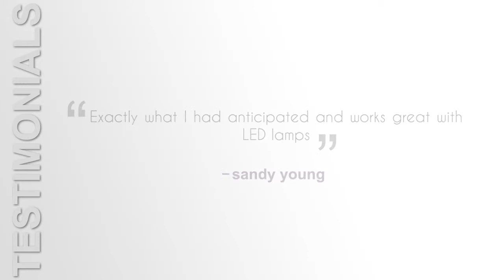HeathZenith HZ 5316 BZ Deluxe Replacement Motion Sensor 1 0